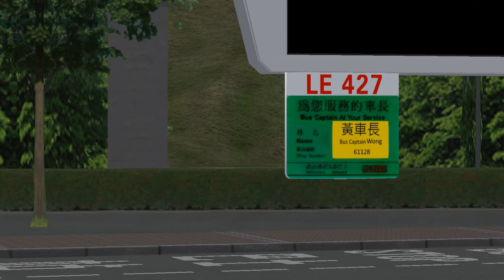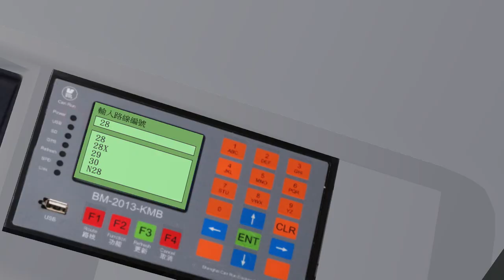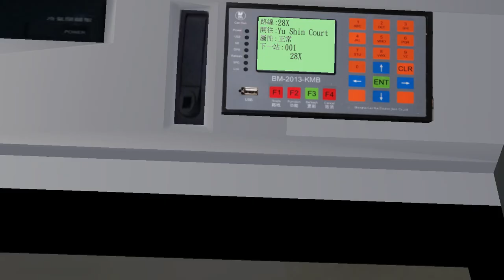[OMSI 2] [Green Island] KMB 28X 雲景山 Wan King Shan → 愉善苑 Yu Shin Court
Some parts of the video are laggy. It is recommended to view at speed 1.25 or 1.5.

用車 Bus: Transbus Enviro 500 KMB ATE78 LE427

地圖 Map: Green Island

路線 Route: KMB 28X 往愉善苑 to Yu Shin Court

下一份禮物估計會喺400訂閱派出，係咩就唔講住喇，不過可以同大家講，如無意外係hof。